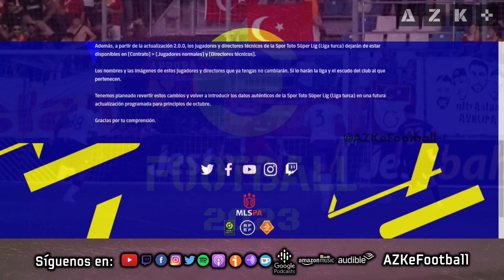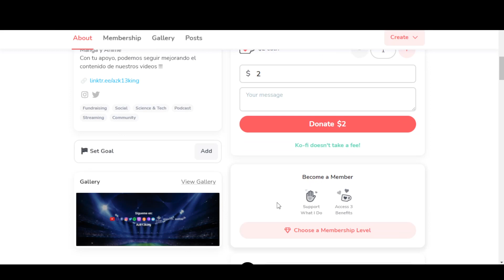eFootball 2023 Pierde una Liga Temporalmente 💣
🛠Nuevo Proyecto
👕 eFootballNewsMX:

MARCAS DE TIEMPO:
0:00 Regalos que Puedes Ganar
0:46 Introducción
1:24 Pierde una Liga Temporalmente
3:40 Nuestra Opinión
4:48 Redes Sociales